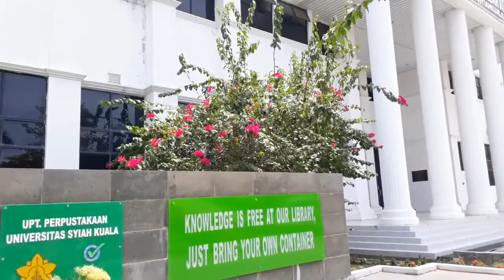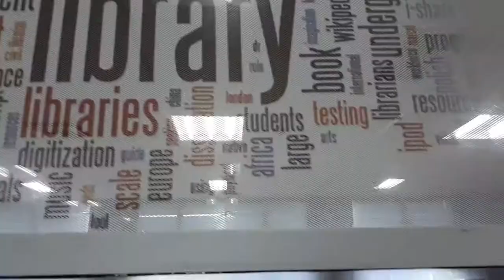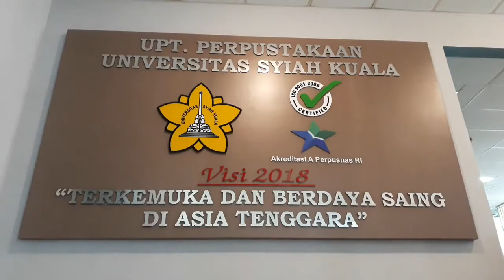Pustaka TV - JUARA I - [VLOG] Selamat Datang Perpustakaan Jaman Now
Khairul Akbar, Juara I Vlog Unsyiah Library Fiesta 2018

Judul :Selamat Datang Perpustakaan Jaman Now